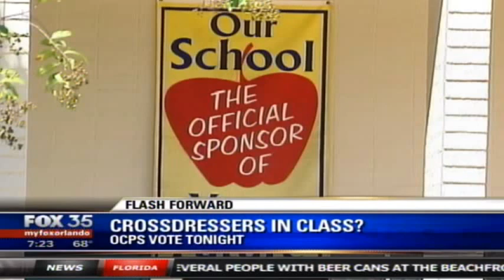Joe Saunders STANDS UP for OCPS students and teachers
Watch as newly elected Florida State Rep. Joe Saunders dismantles the fear tactics and outright lies about an Orange County School Board proposal to protect LGBT students, teachers and staff from discrimination.

Best part? At 4:46 anti-gay activist John Stemberger says: "Parents will have the final say tonight at 5:30, and you will see that they are overwhelmingly not in favor of it...I predict that this will be dead tonight."

He was dead wrong -- after an eight-hour hearing, the school board voted 6 to 2 to add the protections.